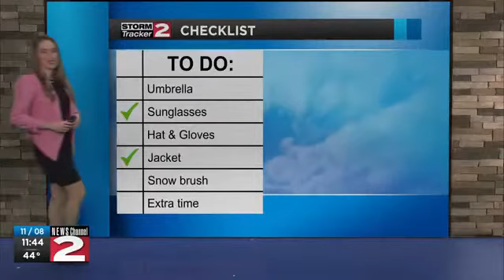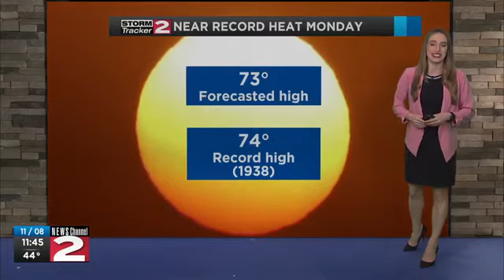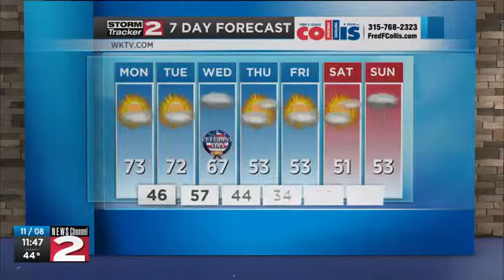Sunday night forecast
Cool and dry tonight, then warm and sunny for the next couple days.